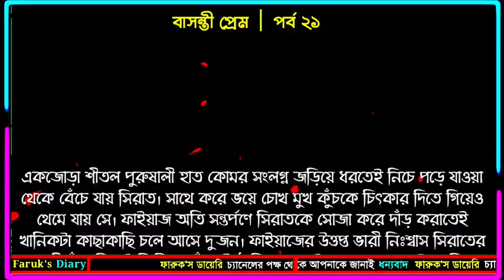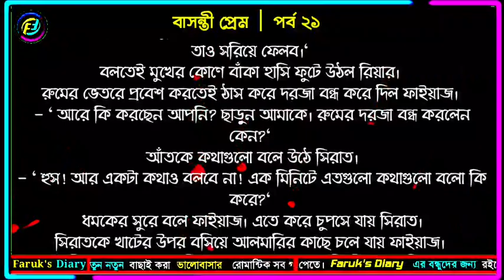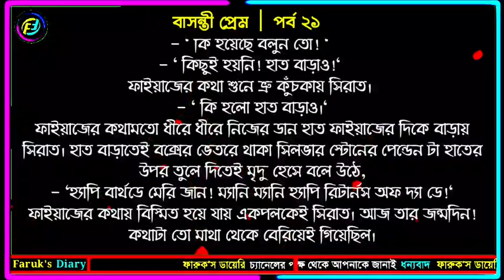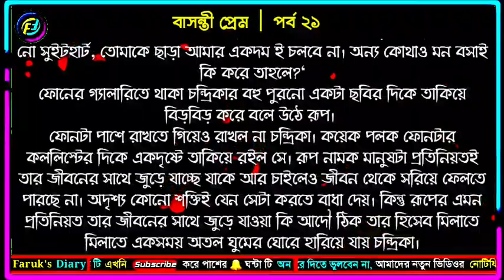বাসন্তী প্রেম | নতুন গল্প | পর্ব - ২১ | ভালোবাসার রোমান্টিক গল্প | Faruks Diary